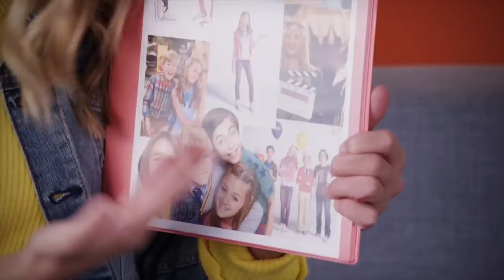NickifyYourLife | Lizzy Greene: cosa c'è nel mio zaino | Nickelodeon Italia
Lizzy Greene ci mostra cosa c'è nel suo zaino!